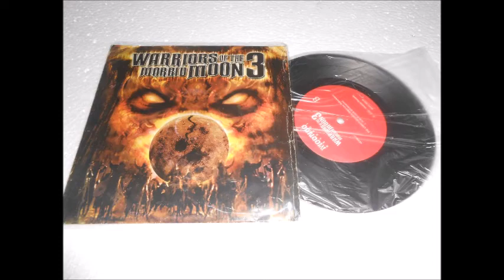Anthropophagical Warfare - Grindcore Death Metal - PE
Discography:
Alone in the Shadows Demo 2003
Bestial Genocide / Anesthesia Split 2004
Warriors of the Morbid Moon 3 Split 2005
Anthropophagical Ritual - Death in Belem Video 2006
At the Fields of Slaughter Full-length 2012